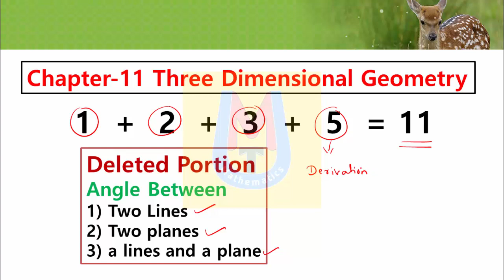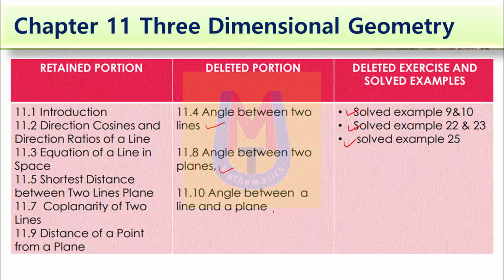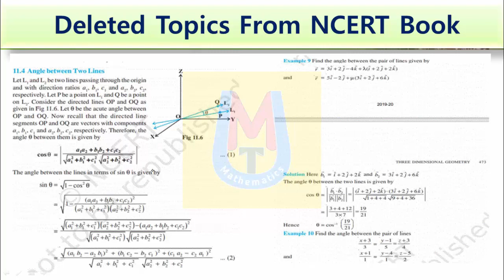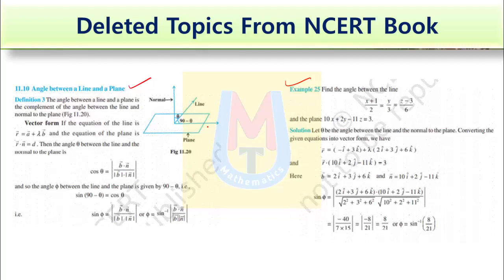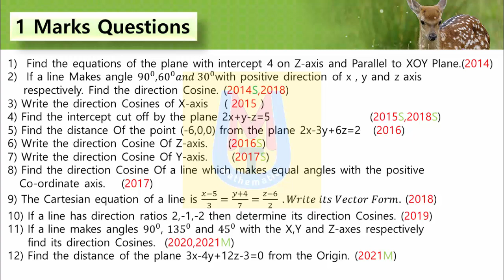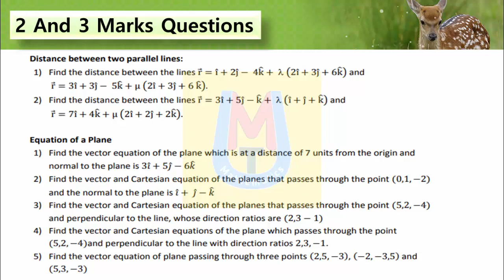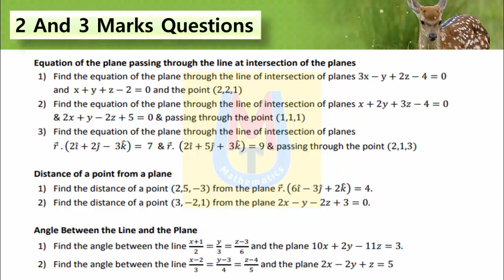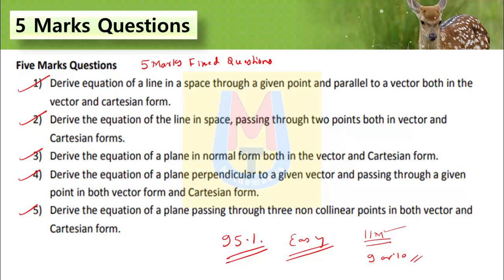2nd PUC Mathematics 2021 | Three Dimensional Geometry | Important Questions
2nd PUC Mathematics 2021 | Three Dimensional Geometry | Important Questions

                                                                                                                Dr.Sharanu Chabbi